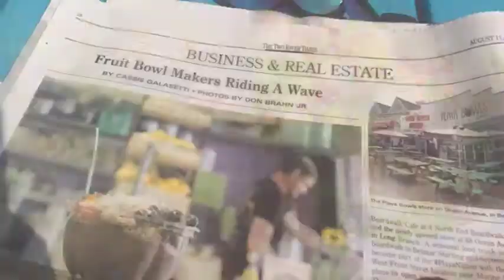Video Inspiration For Company Overview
Create company overview videos, just like this one, with Animoto Marketing. This marketing video was created by Social Sidekick Media to share what their boutique agency is all about!